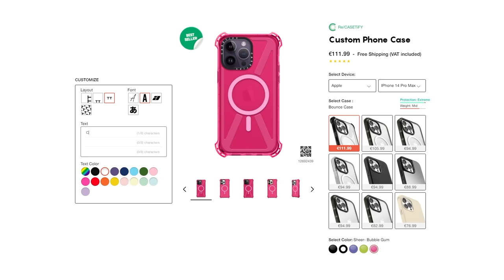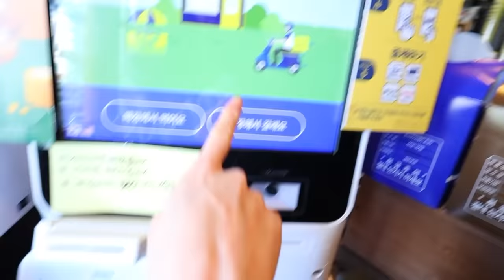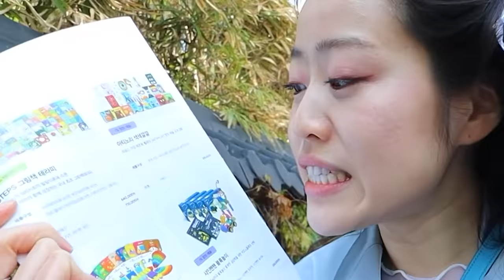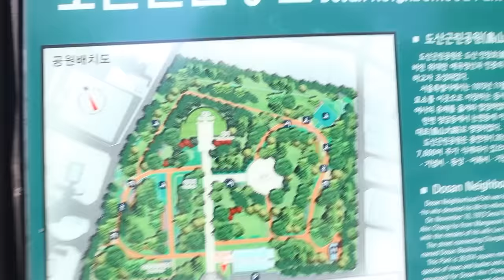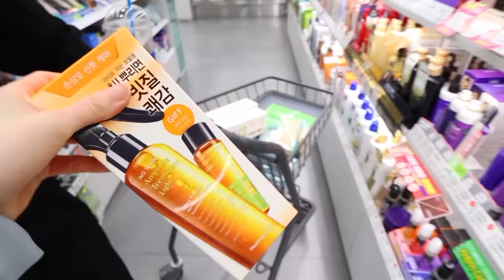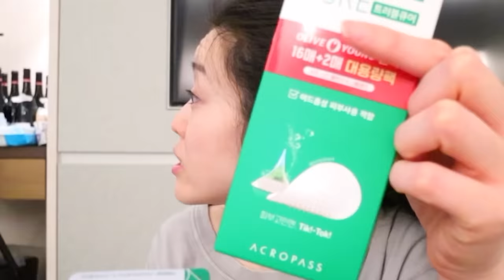Getting my first tattoo in South Korea (like I promised...)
WELCOME BACK TO ANOTHER VLOG! Today we are getting matching tattoo's in South Korea!!! Let me know what you think!